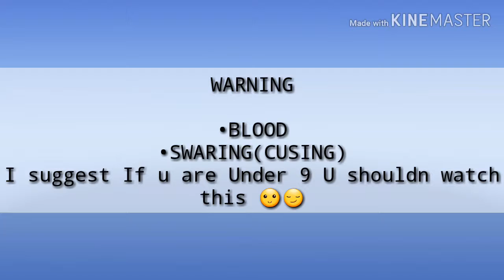The Choose Ones | S.4 Ep.3? | Gacha Studio Turned Into GachaLife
I was able to make it 4 minutes Long ill try to make it 5 or 6 next vid Ok...?

Love u pups💖💖

I worked for around 6-10 hours On this vid So plz don't give hate. Thx Bye Pups🙄💖💖💖